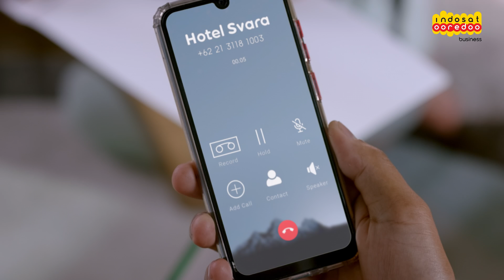Indosat - IdoVoice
Director : Fauzi
Online Editor : Yogie
GFX : Fathur
Post Producer : Gaby